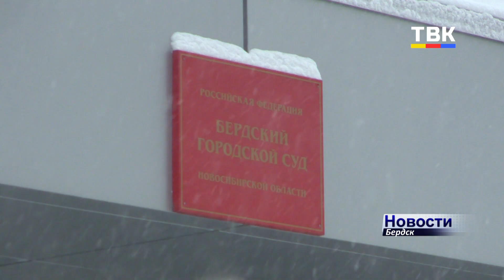Обещали снять порчу, а сняли только деньги. Мошенницы обманули бердчанку на 172 тыс. рублей